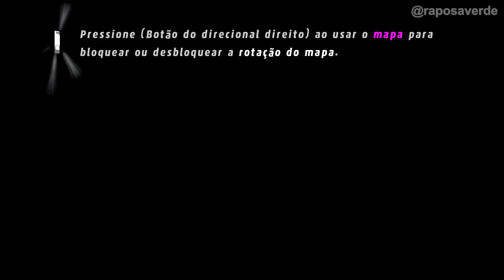LEGO Marvel Super Heroes #34 FINALMENTE DESBLOQUEEI O CARNIFICINA no JOGO LIVRE em Português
O LEGO® Marvel ™ Super Heroes apresenta uma história original que cruza todo o Universo Marvel. Os jogadores assumem o controle do Homem de Ferro, Homem-Aranha, Hulk, Capitão América, Wolverine e muitos outros personagens da Marvel enquanto eles se unem para impedir que Loki e uma série de outros vilões da Marvel montem uma super arma capaz de destruir o mundo. Os jogadores perseguirão os Cosmic Bricks enquanto viajam pela LEGO Manhattan e visitam locais-chave do Universo Marvel, como Stark Tower, Asteroid M, uma base Hydra e a X-Mansion.

Esmague, balance e voe no primeiro videogame LEGO com mais de 100 dos seus super-heróis e super vilões favoritos do Universo Marvel, incluindo Homem de Ferro, Wolverine, Hulk, Homem-Aranha, Capitão América, Viúva Negra, Loki e Deadpool.
Ajude a salvar a Terra como seu personagem favorito da Marvel com suas forças e habilidades super legais:
Homem de Ferro voa, paira, dispara mísseis e libera uma poderosa unibunda diretamente de seu peito.
O Homem-Aranha atira em teias, usa seus sentidos de aranha para localizar objetos invisíveis para os outros, rasteja pelas paredes e, é claro, pelas fundas da teia.
O Capitão América joga seu poderoso escudo contra objetos e inimigos, incorpora-o a uma parede para criar uma plataforma e protege-se contra danos.
Hulk esmaga!
Realize movimentos novos e poderosos como personagens “Big-fig” como Hulk e Abomination. Deixe um caminho de destruição enquanto você quebra as paredes LEGO e atira carros usando força hiper.
Descubra o LEGO Manhattan como nunca antes e viaje para lugares icônicos do Universo Marvel, como o X-Mansion, o Asteroid M e o Asgard.
Crie Super Heróis únicos com personagens personalizáveis.
Curta uma empolgante história original, cheia de aventura e humor clássicos em videogame LEGO.

Olá!
Eu sou o Raposa Verde e gosto de gravar minhas gameplays de um modo descontraído e o mais divertido possível que eu conseguir para compartilhar um momento legal com você que está me assistindo. O jogo principal desse canal desde seu surgimento tem sido os jogos da franquia LEGO, mas todos os jogos são bem-vindos por aqui. Temos vídeos de Minecraft, Roblox, Disney Infinity, e até mesmo alguns vídeos de jogos mais "sérios e maduros" como Uncharted e Horizon Zero Dawn. Espero que você tenha uma ótima e agradável experiência comigo.
Curta! Compartilhe! Divirta-se!